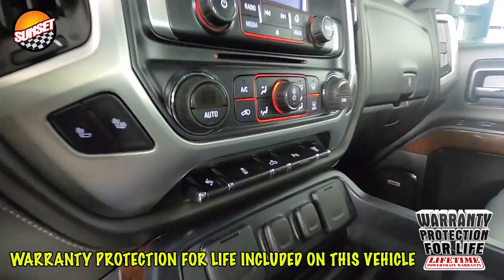2015 GMC Sierra 3500HD SLT Truck 1GT423C87FF636211